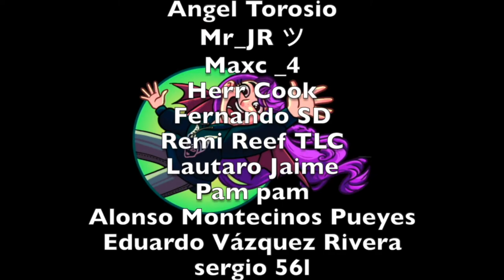Los Rescatadores: Bienvenida de Bernardo (historia principal) / Disney Magic Kingdoms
💜 ABRIR AQUÍ 💜

Saludos,
Laura

ˆˆ.ˆˆ